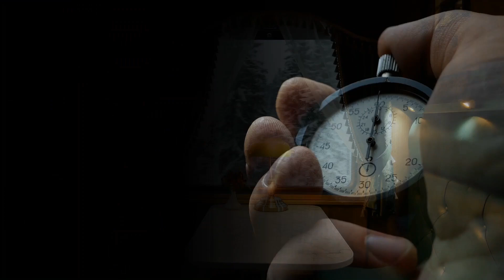🎧English Lesson Cafe Podcast: Season 1, Episode 8 - Language Learning Encouragement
Welcome back to the English Lesson Cafe Podcast.  In episode 8, I speak about the difficulties of learning a new language.  I give tips from my personal experiences and offer encouragement to those of you who are currently learning English.  I hope that you enjoy this episode and that you learn something new!